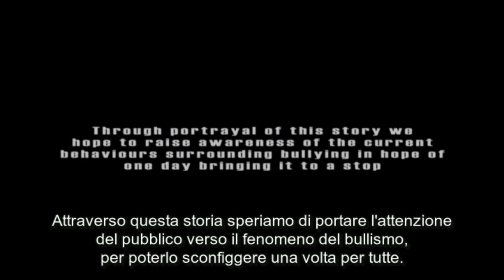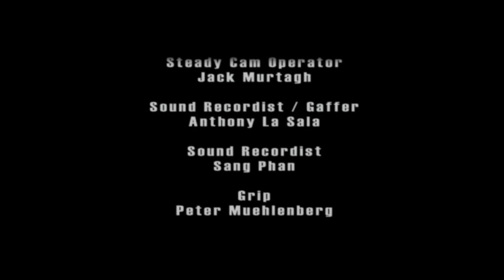Story of Jack - Il bullismo che distrugge la vita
Australia: Jack, bambino timido ed incapace di reagire ai soprusi dei compagni di scuola, in un crescendo di azioni di dileggio e di violenza. Poi un qualsiasi giorno di scuola si trasforma in dramma